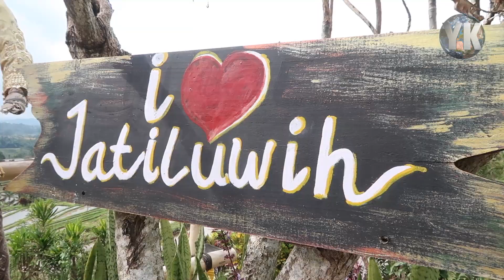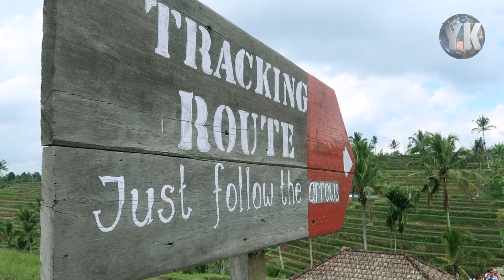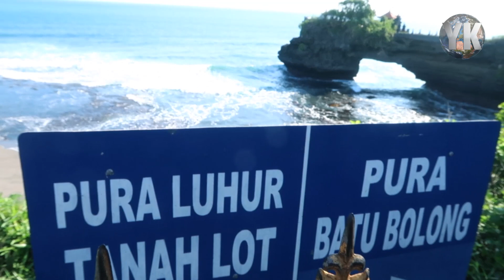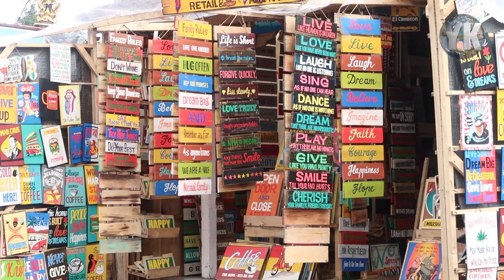JATILUWIH BALI / TANAH LOT (BALI🇲🇨) - 🎥 VLOG YANN KIMPLAY...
Peu connues des touristes et éloignées des "grandes villes", les rizières de Jatiluwih sont INCONTESTABLEMENT les plus belles et les plus grandes de l'île.
On en prend plein les yeux de la première à la dernière seconde: un régal.
Le temple de Tanah Lot, mondialement connu, vaut également le détour. Il est unique en son genre, la mer semblant l'embrasser à chaque vague.
Un spectacle magique...
Yann Kimplay